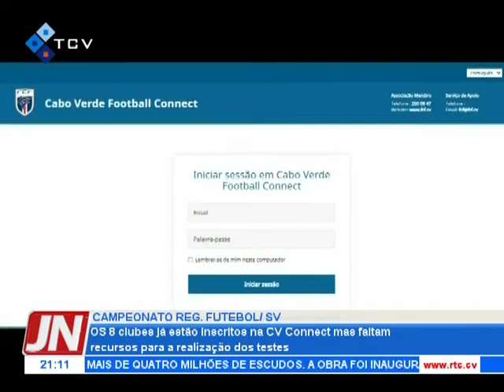Todos os oito clubes que vão disputar o campeonato regional de futebol da 1ªdivisão de futebol em SV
Todos os oito clubes que vão disputar o campeonato regional de futebol da 1ª divisão de futebol em São Vicente já estão inscritos na plataforma Cabo Verde Connect